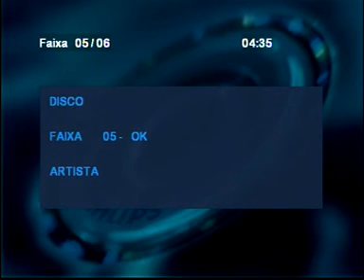Tião Carreiro e Zico - Boiada Cuiabana 1985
Tião Carreiro e Zico Cantam Boiada Cuiabana Num Show Na Cidade De Jubuticabal Dia 17/03/1985.